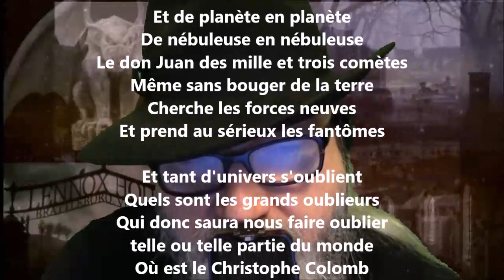Toujours - Guillaume Apollinaire lu par Yvon Jean